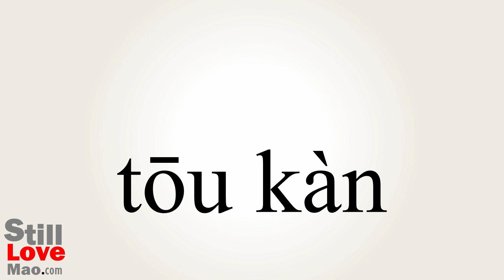How to Say Peeked in Chinese